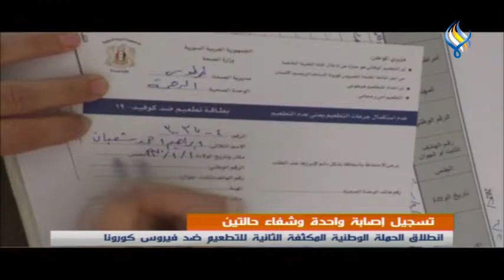انطلاق الحملة الوطـنية المكثفة الثانية للتطــ ــعيم ضــ ــد كــ ــو ر ونــ ــا